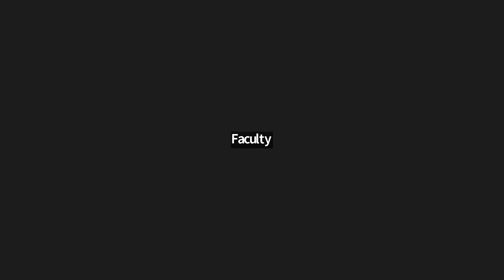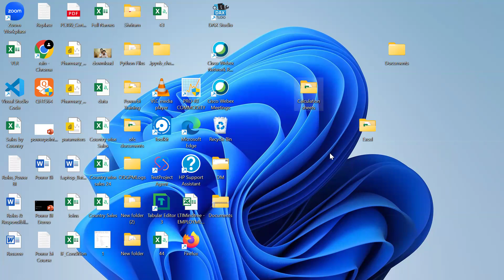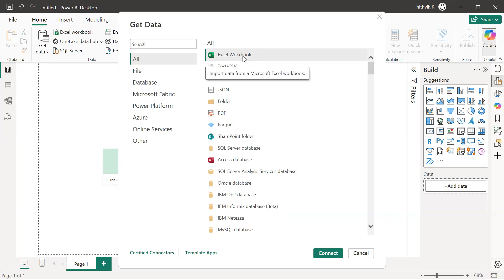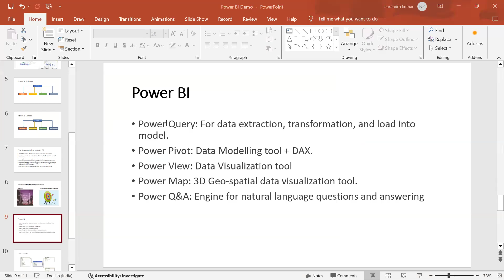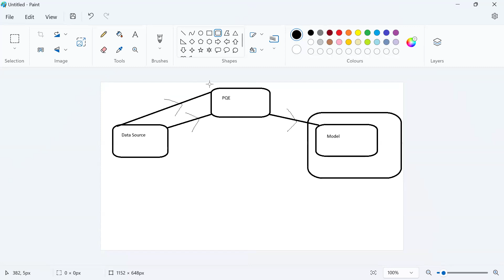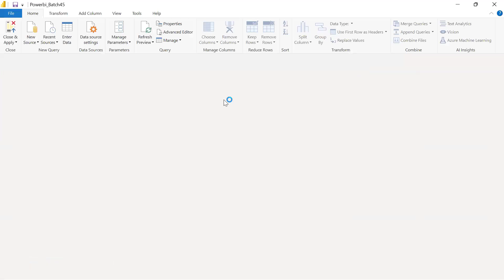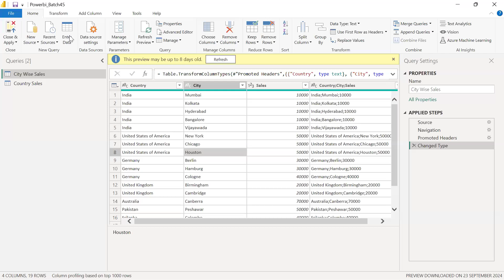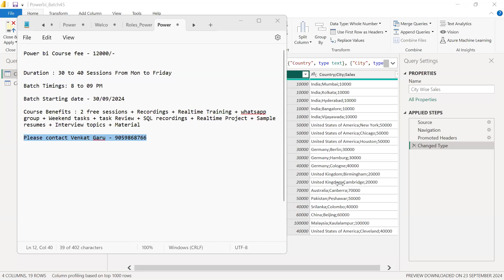PowerBi 01st Class in telugu by Narendra Sir 9059868766 45th batch 8PM 01st Oct 24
PowerBi 1st Class in telugu by Narendra Sir 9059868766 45th batch 8PM 01st Oct 24

Power BI is a business analytics service provided by Microsoft. It allows users to visualize and analyze data, share insights across an organization, or embed them in an app or website. Power BI is part of the Microsoft Power Platform, which also includes Power Apps and Power Automate.

Key features of Power BI include:

Data Connectivity: Power BI can connect to a wide variety of data sources, including databases, Excel files, online services, and more.

Data Transformation and Modeling: Users can shape and transform data using Power BI's Power Query Editor, enabling them to clean, reshape, and combine data from different sources.

Data Visualization: Power BI offers a range of visualization tools, such as charts, tables, maps, and more, to help users create interactive and insightful reports and dashboards.

Our Courses
👉PowerBI 👉QlikSense